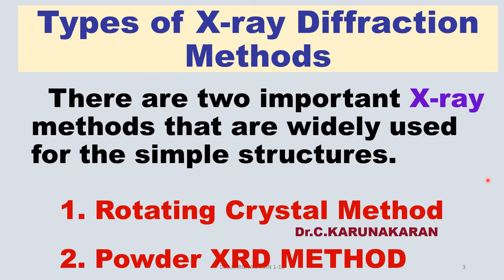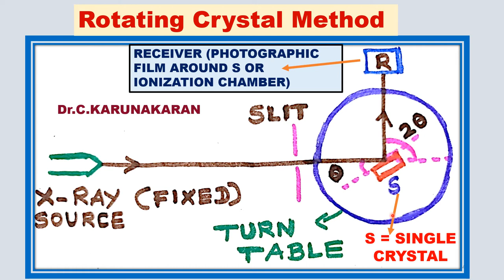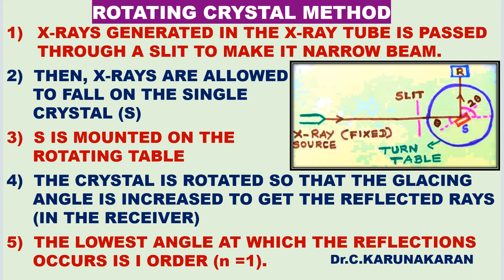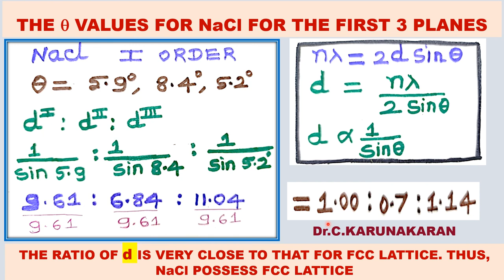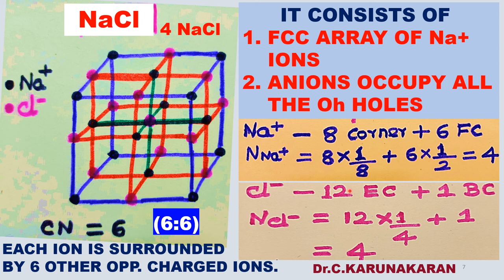(TAMIL) X-RAY DIFFRACTION TYPES ROTATING CRYSTAL METHOD X-RAY SPECTROMETER NaCl STRUCTURE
X-RAY DIFFRACTION TYPES ROTATING CRYSTAL METHOD  X-RAY SPECTROMETER NaCl STRUCTURE IIT JAM GATE CSIR NET PG ENTRANCE TAMIL